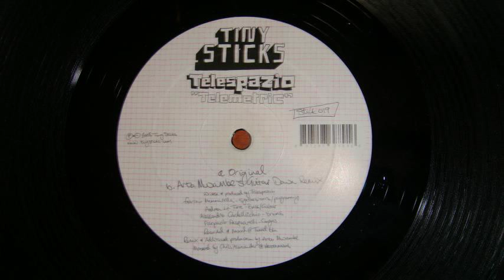Telespazio-Telemetric (Arto Mwambe's Guitar Down Remix)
Arto Mwambe's Remix of Telemetric by Telespazio on Tiny Sticks - 2008 - uploaded